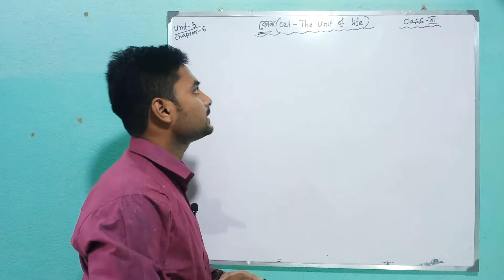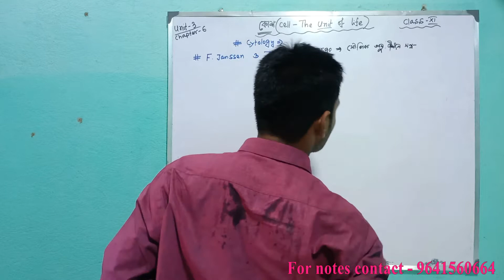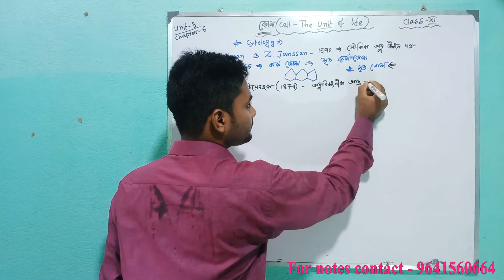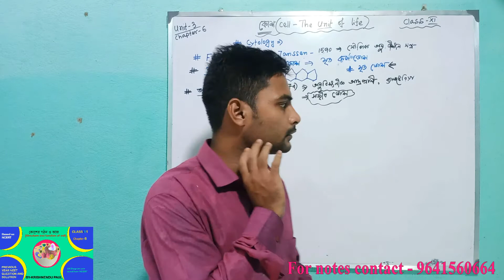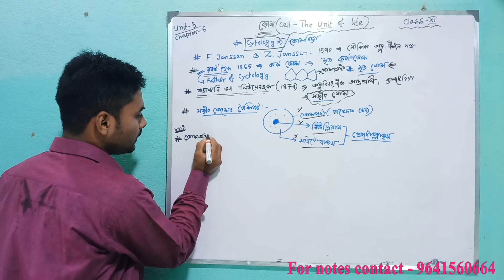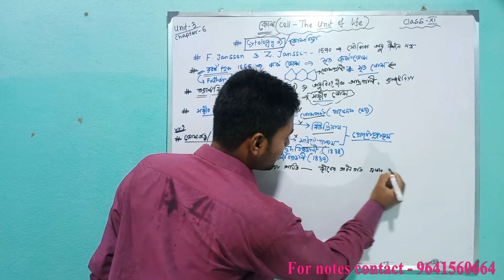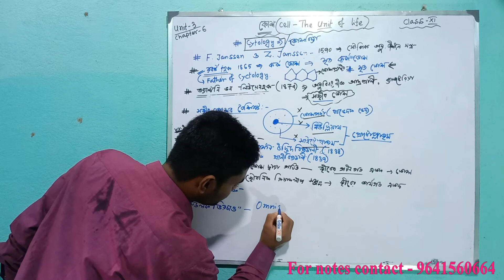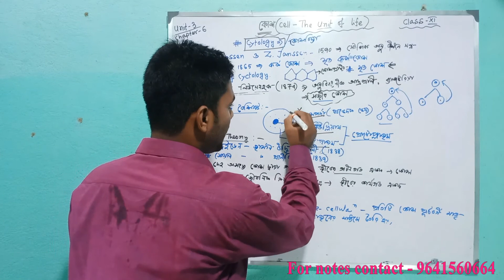Cell Theory Class-11 / NCERT/ (NEET , WBCHSE ,SSC, JENPAS,B.sc nursing) in Bengali / কোষতত্ব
Cell Theory Class-11 (NEET , WBCHSE ,SSC, JENPAS)  in Bengali / কোষ তত্ব

Hi I am krishnendu paul here I discuss about Cell Theory by schleiden and schwann in Bengali language and very simple way.. Thanks for visiting my channel 💕💕💕❤️💞❤️❤️💕❤️💞

1]cell theory in bengali
2]structure of plant cell in bengali class-11 class-9
3]cell theory by schleiden and schwann in bengali
4]cell theory bsc nursing
5]class 11 chemistry chapter 3 in bengali
6]class 11 ncert in bengali
7]class 11 biology in bengali
8]bsc nursing admission
9]ncert biology class 11 in bengali
10]cell organelles in bengali by krishnendu's biology
11]ncert in bengali language
12]notes for cell chapter for neet in bengali
13]কোষতত্ব
14]আধুনিক কোষতত্ব
15]কোষ
16]কোশ ত্বত্ত্ব
17]রোগ জীবানুতত্ব
18]কোষের নোট
19]কোষ পর্দার কাজ
20]কোষীয় অঙ্গাণু
21]কোষের প্রকারভেদ এর বৈশিষ্ট্য
22]কোষ পর্দার মাধ্যমে পরিবহন
23]কোশ আবিষ্কার
24]কোশের প্রকারভেদ
25]cytology
26]cell theory